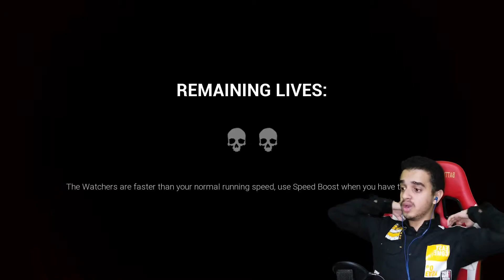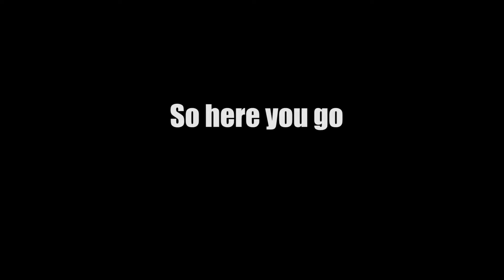if i see one of these statues IRL I will END IT | dark deception chapter 2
Hello everybody welcome back to my youtube channel today we Back to Dark deception and this Chapter is proabbly on of the worst chapters in the game i Really hate it the enemies the map Everything in this Chapter is True Pain but i did succeed and finished also i Discovered a trick in the game that made me win 100% and i Abused the F*ck out of it but yea guys I hope you enjoyed today's video like always like the video if you liked it subscribe if you want and i will see you guys in the next video Peace out
Dark Deception Chapter 2 is the next chapter in the Dark Deception story. Face off against 2 new nightmares - Agatha & the Gold Watchers. Dark Deception mixes the fast-paced style of classic arcade games with fun horror game design. Trapped in a dark world full of nightmarish mazes and ridiculous monsters, the only way out is to face the darkness and find a way to survive.

Features:

Fast-paced Arcade Horror: No hiding in lockers here. Run for your life and run fast. Enemies can be stunned and avoided, but not killed.
Power System: Earn XP and unlock powers as you progress that will allow you to even the odds and survive longer against horrendous creatures.
High Quality: AAA-quality graphics and creative designs give players a variety of unique and terrifying worlds and enemies to survive.
Hazardous Environments: Enemies are not the only danger. The mazes themselves are full of traps, hazards, and other dangers to watch out for.
Unique Enemies: Every nightmare presents a unique creature that has its own distinct AI. Players will have to change up their tactics in order to survive.
Dark Humor: While scary, Dark Deception is not a bloody or gory game and features it's own stylized brand of dark humor. Dark Deception was designed to be enjoyed by everyone.